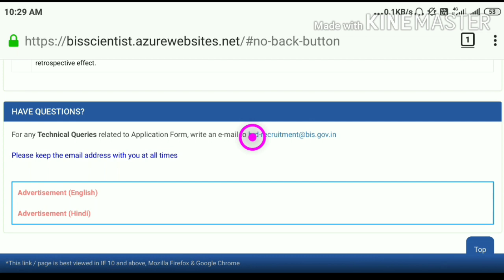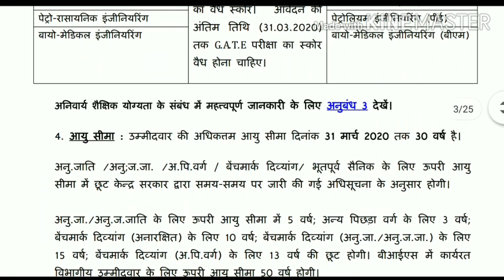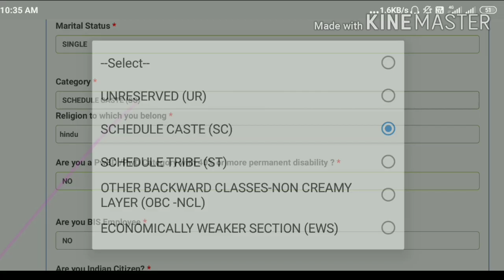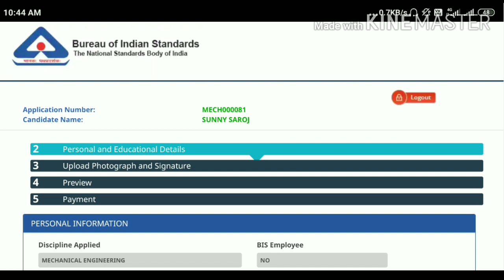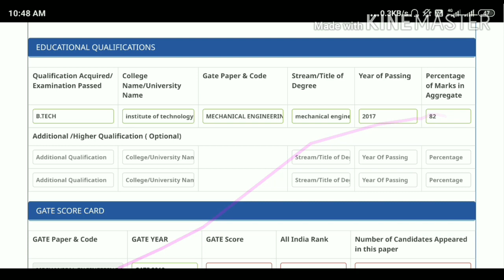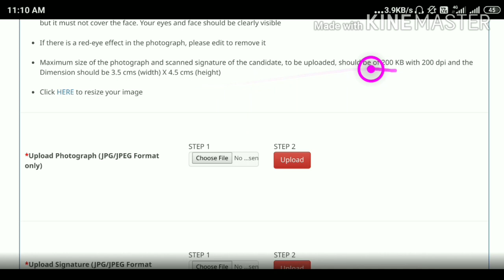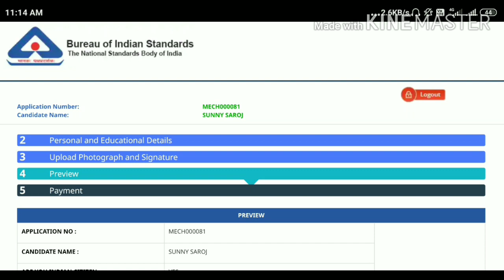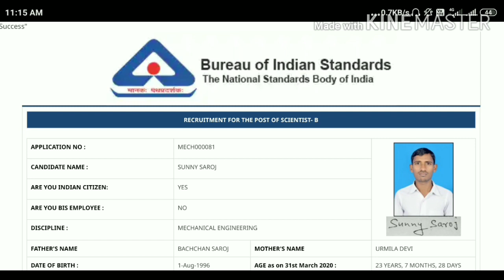BIS Scientist B Online Form 2020 Kaise bhare || How to fill BIS Scientist B Online form 2020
दोस्तों इस वीडियो में हम Bureau of Indian Standard (BIS) में आई Scientist-B की vacancy का फॉर्म ऑनलाइन कैसे fillup करना है जानेंगे स्टेप by स्टेप।